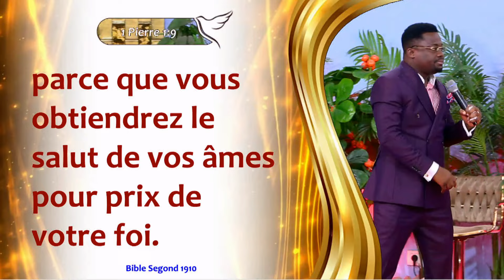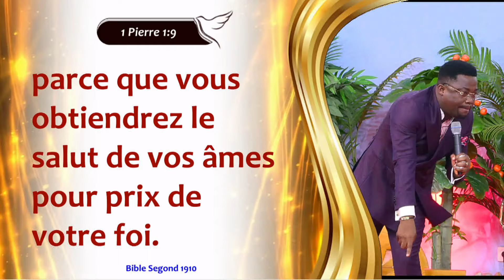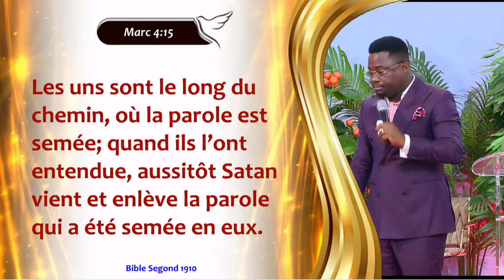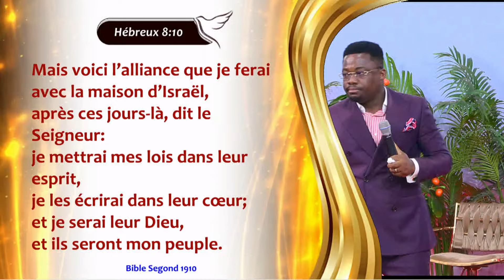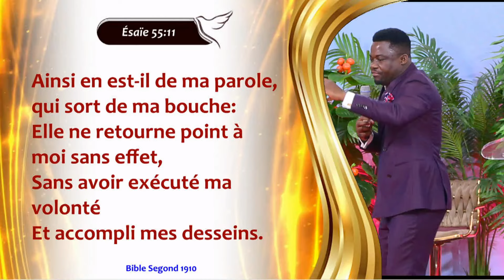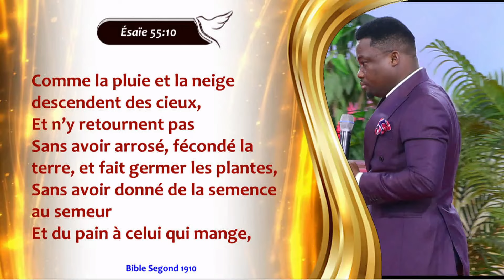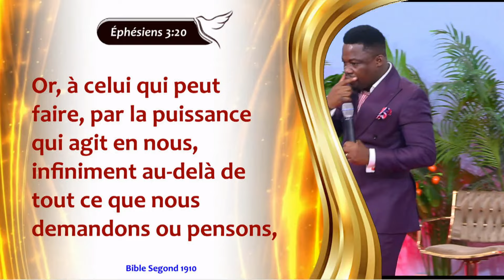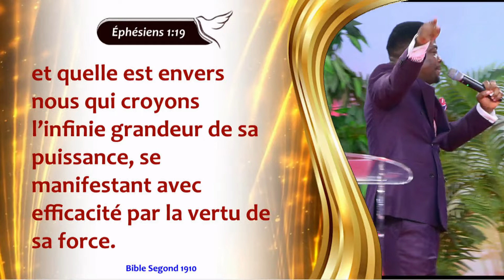⭕RESTAURER SON ÂME PAR LA CONFESSION RÉGULIÈRE DE LA PAROLE ! - ✨Révérend Pacôme ASSOUA✨